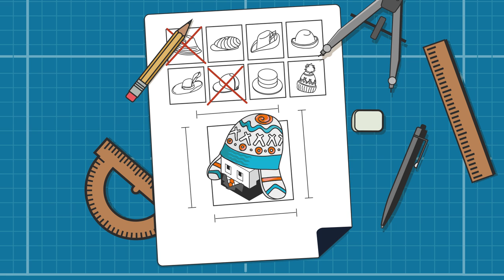Dachformen schnell erklärt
Die Dachformen im Hausbau: Das Dach ist nicht einfach nur der Deckel auf deinem Haus. Es ist vielmehr sein Hut. Und wie ein Hut seinen Besitzer nicht nur behütet, sondern ihm auch Charakter und Stil verleiht so ist auch das Dach die Krönung deines Hauses.
Informationen zu den 9 beliebtesten Architekturstilen in Deutschland finden Sie

► Du möchtest mehr über unsere Häuser und den Hausbau mit FingerHaus erfahren?
► Dann klick Dich jetzt durch unsere Website und bekomme wertvolle Informationen zu unseren Vorteilen:

► Du hast fragen rund um den Hausbau?
► Schreibe uns gerne ein Kommentar oder eine E-Mail an

► Du suchst Inspiration für Dein Traumhaus?
► Auf unseren Social-Media-Kanälen findest du immer wieder neue und frische Ideen rund um das   Thema Hausbau. Schaue jetzt vorbei:

► Du bist bereits auf den FingerHaus-Geschmack gekommen? Bestelle Dir jetzt ganz unverbindlich unsere Erstinformation: